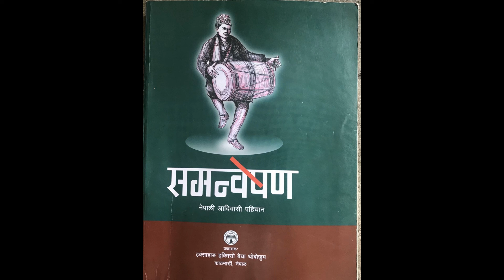किरात राइ समाज र संस्कृतिहरू, लेखकः- अाशा साप्लाटेन राइ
पुस्तकः- समन्वेषण नेपाली अादिवासी पहिचान
प्रकाशकः- इक्साहाङ इक्मिसाे बेघा थाेबाेजुम, काठमाण्डाै, नेपाल
                 २०७५ पाैष
(वन्दावन्दीकाे सदुपयाेगमा)